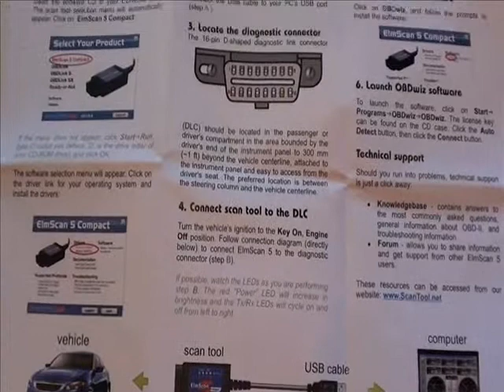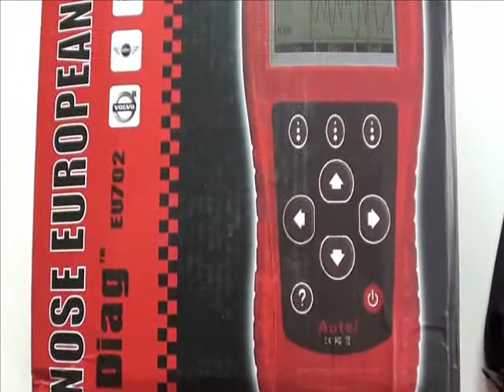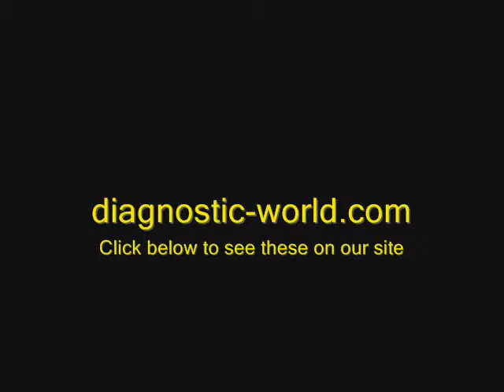5 Great Mercedes Diagnostic OBD2 tools